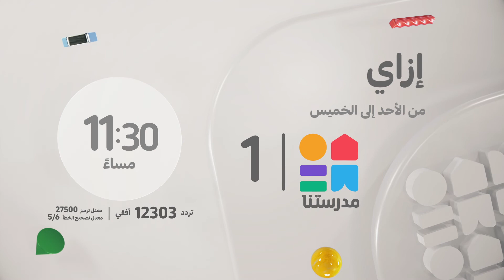تغلب على صعوبات تعلم اللغة الإنجليزية مع د.روبا سعيد من الأحد للخميس في الـ11:30 مساء على مدرستنا 1